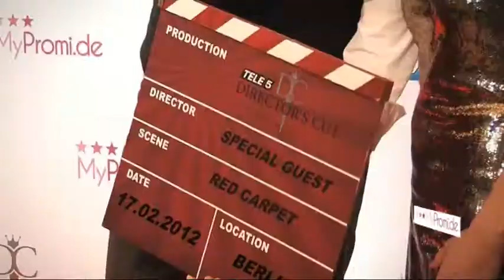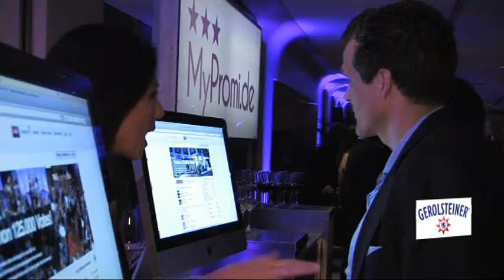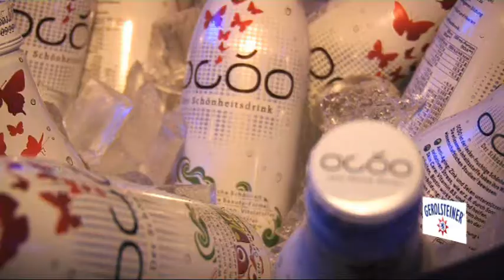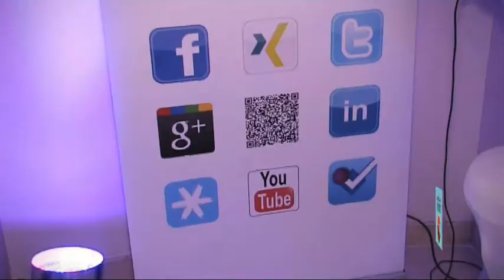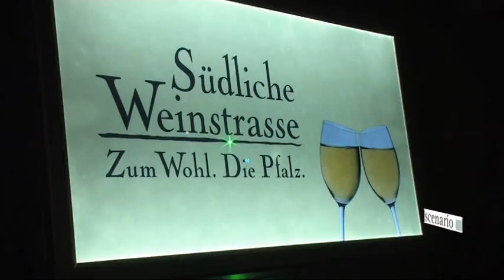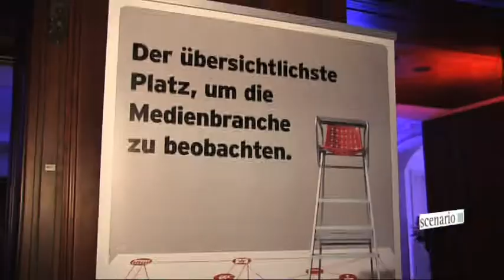"TELE 5 Director's Cut" Impressionen Berlinale 2012